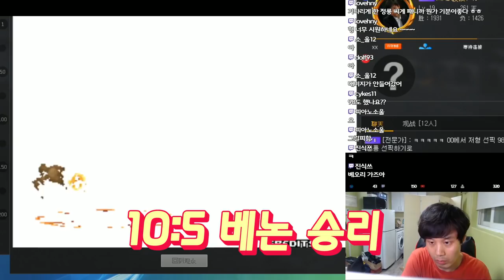중국네임드 다 몰려오는 소문난 맛집, 정룡전[베논 킹오브2000]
2019년 3월 29일...중국네임드 다 몰려오는 소문난 맛집, 정룡전[베논 킹오브2000]

4년만에 컴백한 전설의 베논의 생방송에 관심 부탁드립니다 ^^